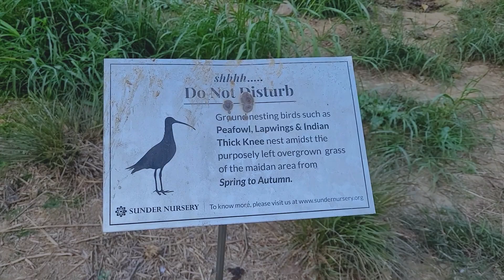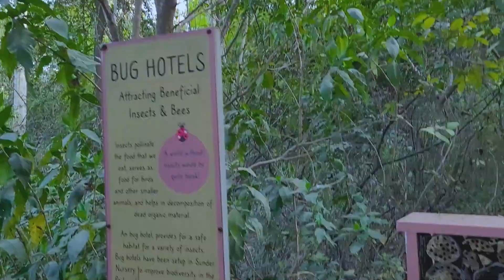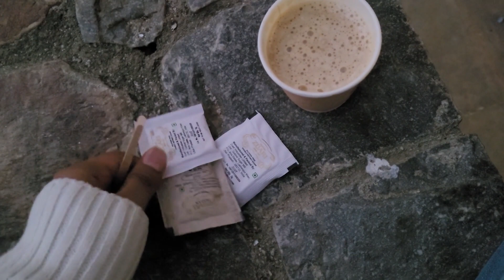How I spent my last day of 2022 || Akshit sharma